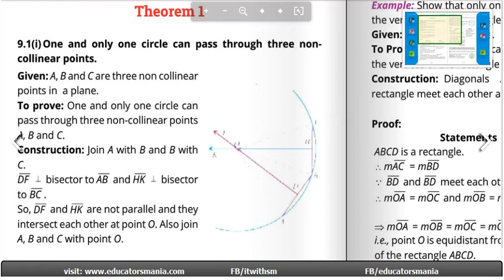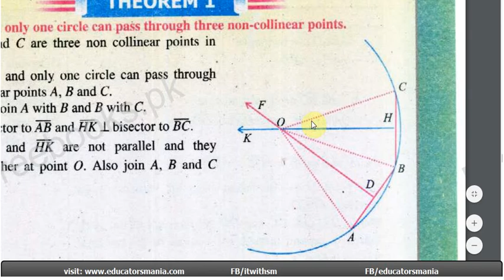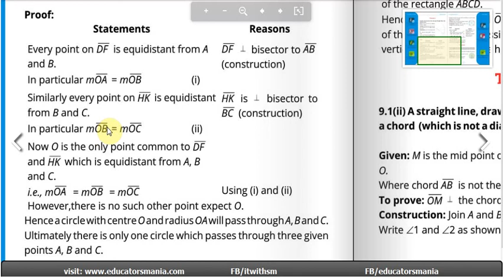Class 10th maths science group Chapter 9 Theorem 1 PTB